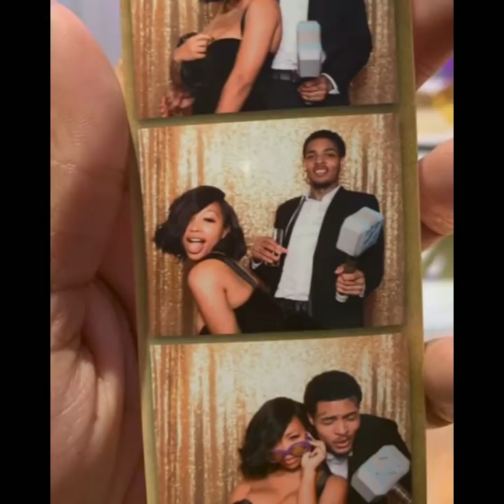Zonnique and Izzy 💖 (pt. 2)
One of my fav couples 😍 I wanted to make a pt. 2 of them ♥️ I made a pt. 2 video of them already but I didn't too much care for it. This one is better to me ❤️💯 request more videos y'all ❤️ more videos soon.

Song: Alina Baraz - Trust